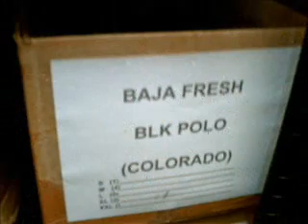Profitable business for sale